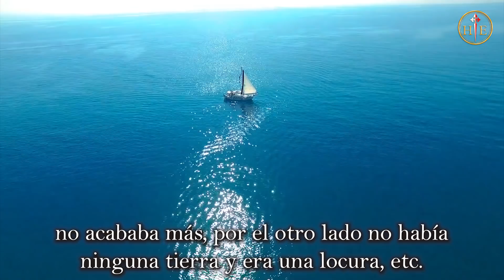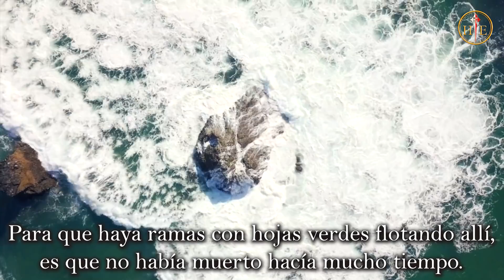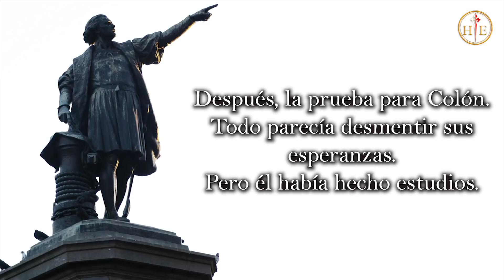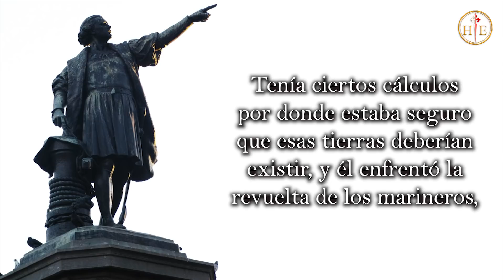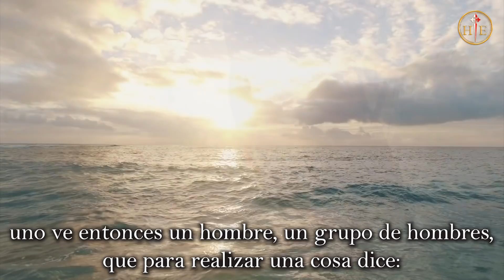Rumbo a lo inesperado | Dr. Plinio - Consejos de Padre, Palabras de Fundador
Entusiasmo. Qué extraño puede sonar este vocablo a nuestros oídos. Más aún, qué extraño es escucharlo salir de nuestros labios… Vivimos sumergidos en las realidades, legítimas sin duda, pero banales de nuestra vida cotidiana, sin ningún tipo de realizaciones grandiosas que nos entusiasmen. Lo más fácil para encontrar hechos por los cuales entusiasmarse es estudiar el pasado. ¿Será posible, sin embargo, que el análisis de un hecho histórico lleno de riesgos y de pruebas como la conquista de América solo despierte en nosotros un entusiasmo por el pasado sin suscitar en nuestro interior ímpetus que nos impulsen a proezas semejantes en nuestra vida?